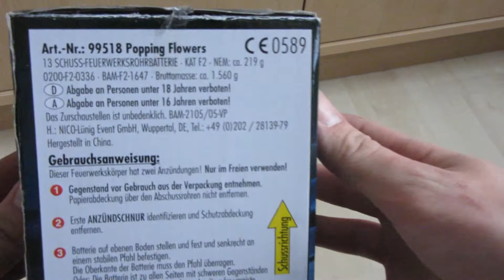Nico Feuerwerk - Popping Flowers | Silvester 2015/2016 [1080P FullHD]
Die "Popping Flowers" von Nico Feuerwerk ist ein super Batterie, die ich an Silvester 2015/2016 gezündet habe. Kostet um 10-15€.